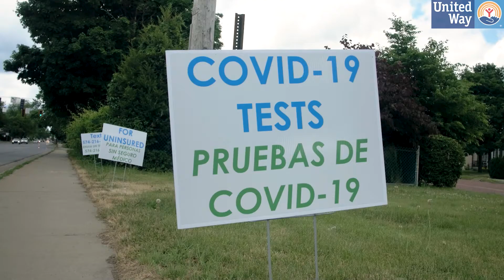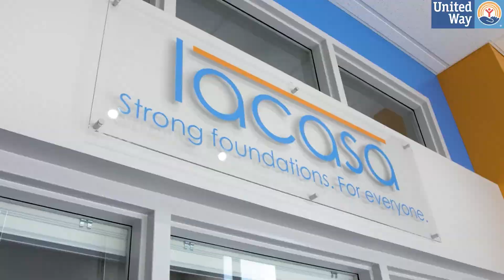United Way Elkhart County - Covid 19 Response / Vala Marketing (2020)